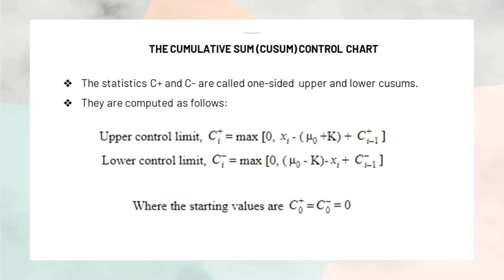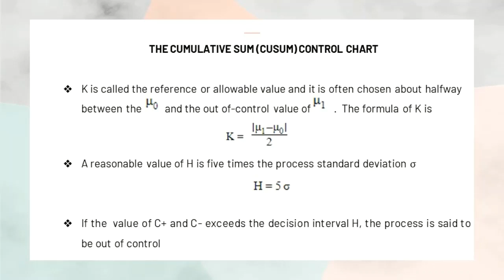CUSUM Part 1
Cumulative Sum Control Chart